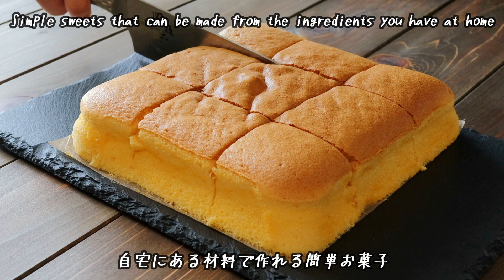やっぱりこれ♬「台湾カステラ」の作り方～Taiwanese castella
～材料～
たまご：4個
グラニュー糖：30ｇ
牛乳：40ml
薄力粉：50ｇ
ハチミツ：20ｇ
太白ごま油：40ｇ
グラニュー糖：40ｇ

～使用道具～
ドリテック ハンドミキサー 泡立て器

DELISH KITCHEN パール金属 ボール クリアー 2.5L

★材料や使用道具は、こちらで購入できますよ！！★

～作り方～
①卵を割り、卵白と卵黄を分け、卵白は冷蔵庫で冷やします
②グラニュー糖を入れ、ホイッパーでもたっとするまで混ぜます
③ハチミツ・太白ごま油を入れ、しっかり混ぜます
④牛乳を加え、混ぜ合わせます
⑤薄力粉をふるい、粉っぽさが無くなるまで混ぜます
⑥冷蔵庫から卵白を取り出し、泡だて器で混ぜます
⑦グラニュー糖を２回に分けます
⑧メレンゲをひとすくいし、混ぜ合わせます
⑨残りすべてのメレンゲを加え、気泡が潰れないようにサクッと混ぜ合わせます
⑩型にオーブンシートを敷き、周りにアルミホイル包みます
⑪型に生地を流し込み、竹串で生地内の気泡を取り除きます
⑫天板にお湯を張り、予熱しておいた150度のオーブンに50分間焼きます
⑬少し粗熱を取ったらオーブンシートを取ります
⑭お好みで粉糖をふるいます

~ Materials ~
Eggs: 4 pieces
Granulated sugar: 30g
Milk: 40 ml
Cake flour: 50g
Honey: 20g
White sesame oil: 40g
Granulated sugar: 40g

~ Tools used ~
Doritech Hand Mixer Whisk

DELISH KITCHEN Pearl Metal Ball Clear 2.5L

★ Materials and tools can be purchased here! !! ★

① Break the egg, separate the egg white and yolk, and cool the egg white in the refrigerator.
② Add granulated sugar and mix with a whipper until it is firm.
③ Add honey and white sesame oil and mix well.
④ Add milk and mix.
⑤ Sift the cake flour and mix until it is no longer powdery.
⑥ Take the egg whites out of the refrigerator and mix them with a whisk.
⑦ Divide the granulated sugar into two parts.
⑧ Scoop the meringue and mix.
⑨ Add all the remaining meringue and mix quickly so that the bubbles do not collapse.
⑩ Spread the oven sheet on the mold and wrap it with aluminum foil.
⑪ Pour the dough into the mold and remove air bubbles in the dough with a bamboo skewer.
⑫ Fill the top plate with hot water and bake in a preheated 150 degree oven for 50 minutes.
⑬ Remove the oven sheet after removing a little rough heat.
⑭ Sift powdered sugar as you like